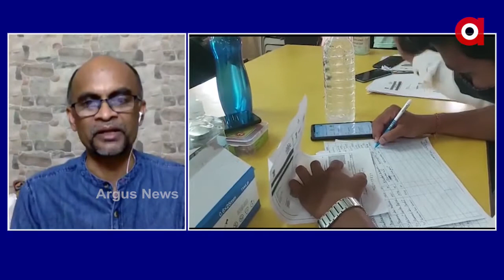ଆମ ପାଖରେ ପ୍ରଚୁର ପରିମାଣରେ ଅକ୍ସିଜେନ ପ୍ରିପେରସନ ଅଛି...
ଆମ ପାଖରେ ପ୍ରଚୁର ପରିମାଣରେ ଅକ୍ସିଜେନ ପ୍ରିପେରସନ ଅଛି: ବରିଷ୍ଠ ସ୍ବାସ୍ଥ୍ୟ ବିଷେଶଜ୍ଞ ଡଃ ଭେଙ୍କଟ ରାଓ...